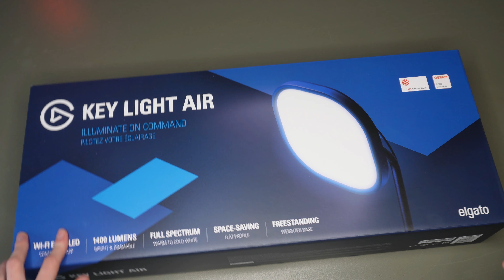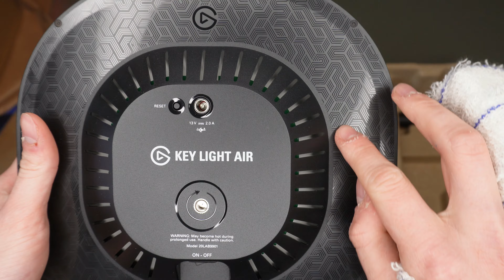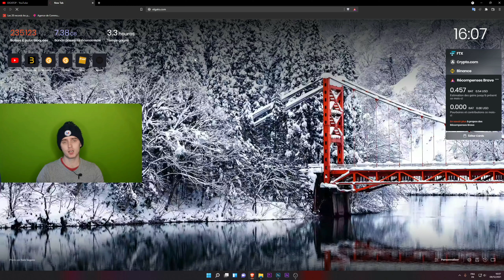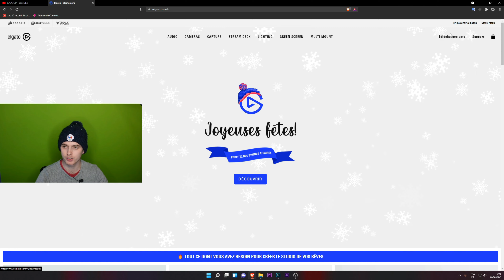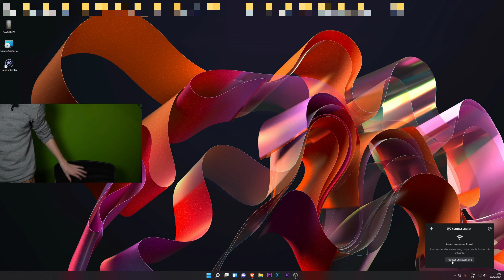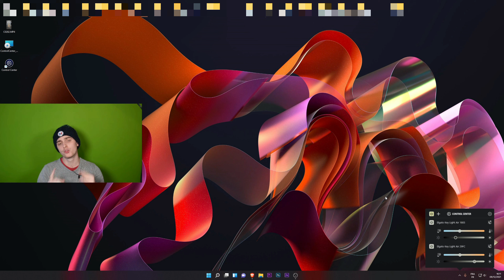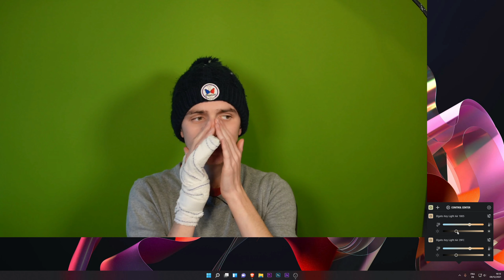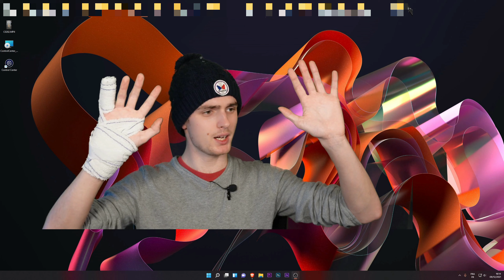TEST Elgato Key Light Air - Une lampe à 50€, c'est n'est pas mieux pour stream ? - Avis FR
Dans cette vidéo, je te fais une présentation des Elgato Key Light Air, j'en teste deux afin d'obtenir un éclairage similaire sur ma peau pendant un Stream ou une vidéo YouTube. Je te montre l'installation et l'unboxing de cet éclairage Elgato.

Accédez au produit :
(Amazon)
Elgato Key Light Air
(Fnac)

00:00 - Blague nul
00:14 - Introduction
00:56 - Unboxing
03:29 - Configuration & Installation
06:48 - Test en condition